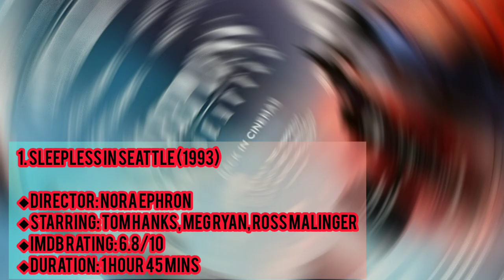Best English Romantic Movies on |Netflix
1. Sleepless_in_Seattle (1993)

Director

Starring: Tom Hanks, Meg Ryan, Ross Malinger

IMDb Rating: 6.8/10

Duration: 1 hour 45 mins

Sleepless in Seattle is perhaps one of the best Hollywood romantic movies on Netflix. You will find this tale of love tender, mushy, and heart-touching. Spectacular performances by the lead actors, brilliant direction sealed together with the unique concept make this a blockbuster. So if you and your partner have lately been in the mood for some soft romance, it’s now time to curl up under a cozy blanket and enjoy this classic romantic flick!

2. Bridget_Jones_Diary (2001)

Director: Sharon Maguire

Starring: Renée_Zellweger, Colin_Firth, Hugh Grant

Duration: 1 hour 37 mins

Based on Fielding’s 1996 novel under the same name, Bridget Jones Diary is an entertaining rom-com on Netflix where a 32-year old single English woman writes a diary focusing on her wishful thinking. Bridget’s life changes when two men vie for her affection. Like the book, the movie too has hilarious dialogues and moments. All the lead stars have done 100% justice to their respective characters, thus, adding to the perfection of the movie.

3. The_Notebook (2004)

Director: Nick Cassavetes

Starring: Ryan Gosling, Gena Rowlands, James Garner, Rachel McAdams

IMDb Rating: 7.8/10

The Notebook doesn’t need an introduction while discussing the list of the best romantic movies ever made! It is not a movie, but a sentiment most mush-hearts resonate with! The spectacular portrayal of Noah and Allie’s love consumes them during young adulthood and stays poignant throughout the entirety of their lives. This art piece will touch you in a way you won’t forget. Suppose you want to be enveloped by the beauty of romance and the intensity of lifetime genuine love. In that case, this movie is all you need!

4. The_Ugly_Truth (2009)

Starring: Katherine Heigl, Gerard Butler, Bree Turner

Duration: 1 hour 36 mins

This movie perfectly captures the famous 4 Gosling, Emma Stone, Rosemarie DeWitt

La La Land is an Oscar-award-winning musical that follows Sebastian (Ryan Gosling) and Mia (Emma Stone). They fall in love while attempting to crack Hollywood. Watching this duo together on screen again is reason enough to add this to your must-watch Netflix list. However, we’ll say that it’s Ryan Gosling’s honeyed tones that will have you swooning!